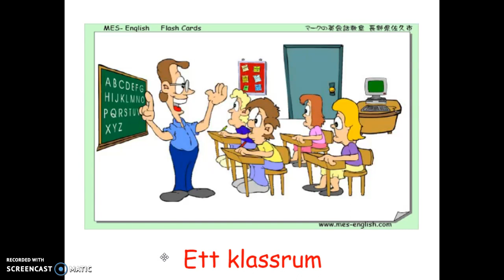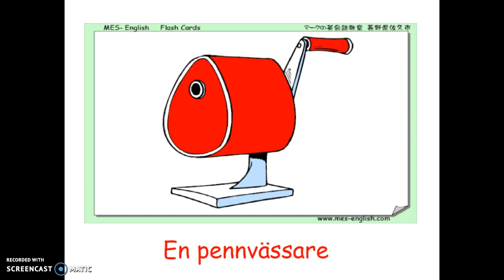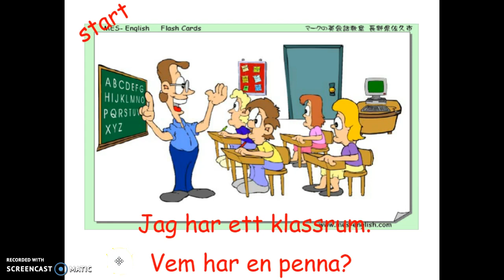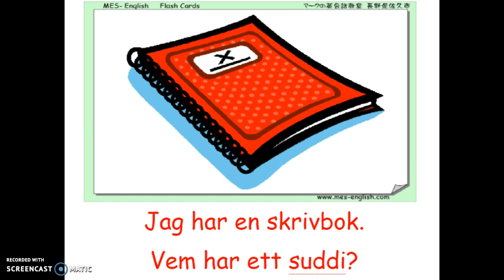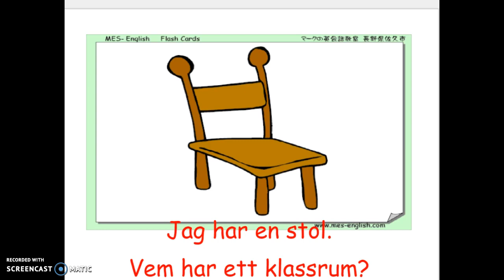ord i klassrummet